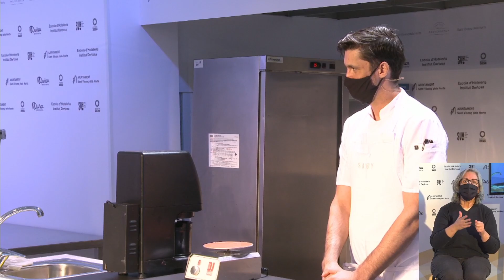Recepta de Guilherme Guise - Summer Baked Alaska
5a Mostra Internacional de Pastisseria de Sant Vicenç dels Horts.